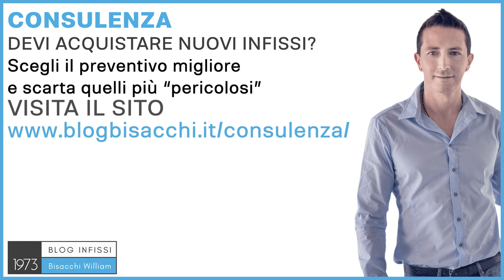Quali sono i migliori infissi in pvc ?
0:00 introduzione
1:01 migliori marche infissi in pvc

occupiamo di infissi per abitazioni private con il Sistema Bisacchi. I migliori infissi in PVC
sono, mi piace scherzare ma è la verità, sono quelli montati bene, perché anche la miglior
finestra in PVC in assoluto, la più costosa, la più evoluta, quella che sulla carta ha le
prestazioni migliori di termica, di acustica, di ante frazione, se viene montata da un cane,
con tutto il rispetto per i quadrupedi, da una persona che non è capace a fare il loro lavoro,
verrà vanificato l'intera prestazione della finestra, quindi sarà la miglior finestra, che però si
comporterà peggio, di una finestra magari mediocre e montata bene, la finestra che vale 5
montata bene vale 5, la finestra che vale 10 montata male vale 2, quindi per rispondere
questa domanda bisogna vedere anche che la sta montando, poi esistono delle marche
note, conosciute, che già di base sono delle ottime finestre, forse tra le migliori, le prime che
vengono in mente sono, Internorm,Austriaca, oppure siccome che, io sono molto patriota quindi
quando posso sto in Italia, direi Erco, anche quella un'ottima azienda; però in entrambi i
casi, se poi te le monta una persona che non è capace a fare il suo lavoro, il risultato sarà
vanificato, e fare il montaggio non vuol dire solamente montare la finestra, vuol dire anche
prima nel momento in cui faccio le misure, in cui progetto il tipo di posa in opera, perché
sono sbagliato la posa in opera, poi vai il montatore, il posatore più bravo del mondo, ma chi
ha pensato prima come montarla, ha pensato male, quindi magari non ci sono gli spazi per
mettere i giusti isolamenti, i giusti nastri, le giuste membrane, lui non potrà fare niente, il
giusto controtelaio da progettare prima, come facciamo finta che tutto, la miglior finestra del
mondo, posata dal miglior passatore del mondo, fatto tutto ottimo, poi succede che c'è un
piccolo problema, una maniglia lenta che può succedere, un'altra che cala, chiamo questa
azienda e questa azienda non mi risponde, mi inizia a dire, vengo domani, vengo la
settimana prossima, adesso vengo, adesso vengo, e non viene mai, a quel punto ecco, la
finestra migliore del mondo, nella tua testa non avrà tutto questo ricordo della finestra
migliore, dirai maledetto quel giorno che ho scelto quella finestra, quindi per scegliere la
finestra migliore, corre una consulenza sul tipo di finestra, sul tipo di montaggio, sulla posa
in opera, sulle assistenze, e per fare questo bisogna parlare con un esperto del settore, che
sia sopra le parti perché, se quello che ti sta vendendo la finestra, probabilmente avrà il
conflitto di interessi ben definito insomma e, proprio per questo motivo ho creato un servizio di
consulenza, dove posso aiutare quelle persone, dove non vendo direttamente finestre,
quindi se sei qui di Gambettola, e vuoi venire fare finestre da noi, il servizio di consulenza
non fa per te, certo lo potrei fare se vuoi andare a comprare finestre dal mio collega, in quel
caso per carità non è vietato insomma lo puoi utilizzare, però se abita lontano dalla Bisacchi
a maggior ragione perché, tanto io le finestre non te le devo vendere, quindi il mio consiglio
è assolutamente disinteressato, e ti aiuterà a capire, quali sono le cose migliori, le cose che
sono importanti per scegliere la finestra migliore, ciao al prossimo video.